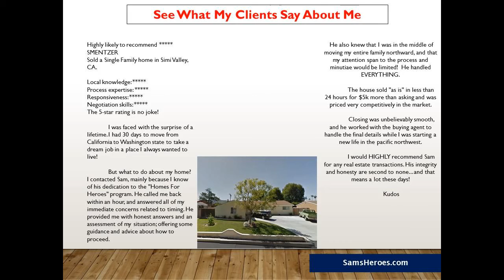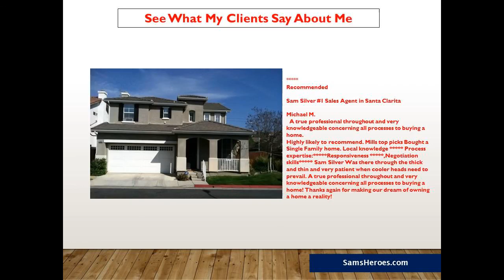Im looking for a 4 bedroom 3 bath in Castaic California 91384- Call Sam 661418REAL (7325)